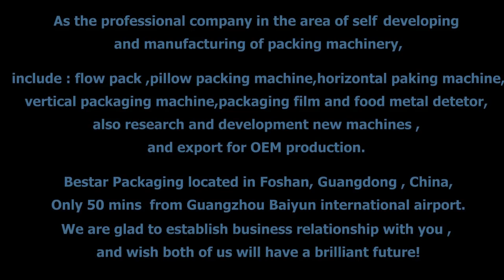Bread Packaging Machine, Cake Packing Machine, biscuit packing machine, bakery packing machine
Pan máquina de embalaje, la torta de la máquina de embalaje, máquina de envasado de galletas, empaquetadora de panadería
آلة تغليف الخبز، كعكة آلة التعبئة، آلة بسكويت التعبئة والمخابز آلة التعبئة
This pillow packaging machine (packing machine flow pack machine ,wrapping machine ) can automatically making bags, filling, sealing, cutting, printing the production date and expiry date and cutting easy tearing notch.
The machine customized of automatic sorting system,automatic feeding system,automatic packaging system .
The packaging machine with belt ,with revolving feeding system .Suitable for different products ,such as hotel soap bar packaging ,snack packaging ,food packaging ect.

Machine type BST-250B BST-250D BST-250E BST-250S
Film width Max.250mm Max.180mm
Bag length "65-190mm or120-280mm" 90-220mm 50-115mm 45-90mm
Bag width 30-110mm 30-80mm
Packaging speed 40-230bags/min 60-330bags/min
Power 220V,50/60HZ,2.4KVA

Packaging material OPP/CPP,OPP/CE,PET/AL/PE,Other Laminated films

Our Factory since 2001 has been manufacturing the cosmetic&food making and packaging machinery.In these field we have the experience rich enough to solve the questions encountered by our customers from both home and abroad.For more information about various high quality machinery,please contact with us :
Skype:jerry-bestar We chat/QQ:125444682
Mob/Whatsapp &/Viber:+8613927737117